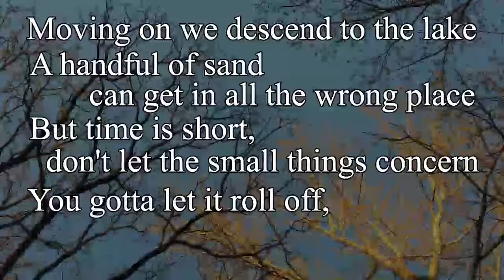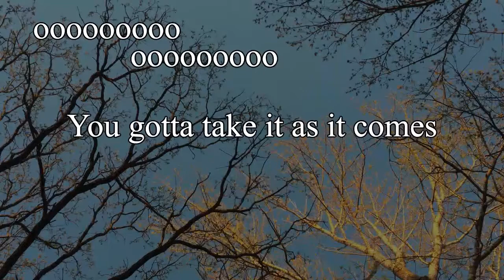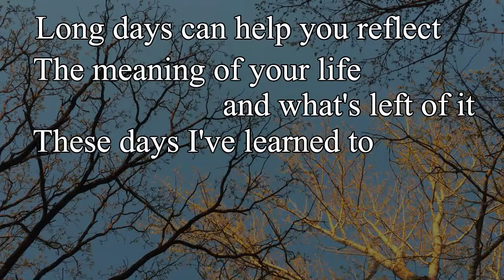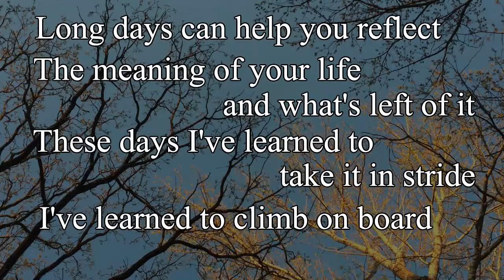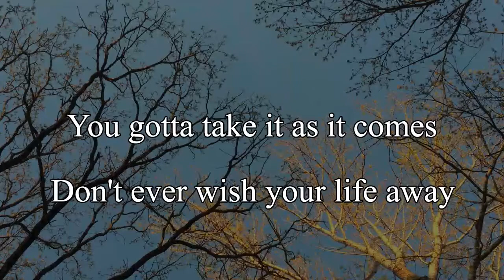Menominee (With Lyrics)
Learn the words!  From the album No Ceiling.  Recorded at Rock Garden Studio.  With Amanda James on Backing Vocals.